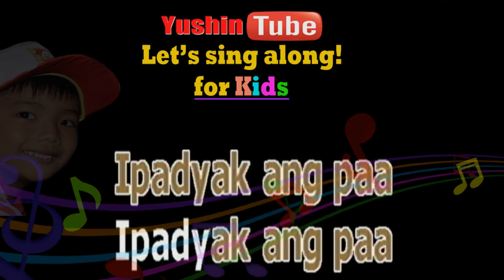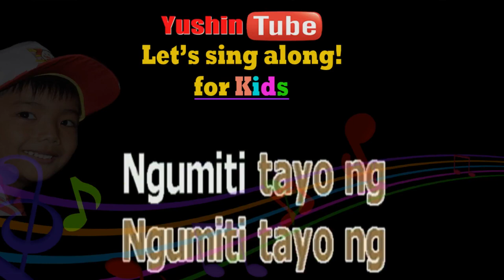LET'S SING ALONG FOR KIDS ITAAS ANG KAMAY AWIT PAMBATA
SING ALONG FOR KIDS ITAAS ANG KAMAY   AWIT PAMBATA